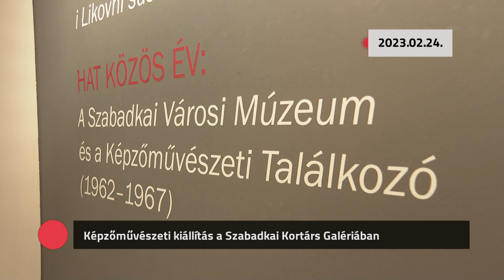Kommentár nélkül – 2023.02.25.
- Képzőművészeti kiállítás a Szabadkai Kortárs Galériában
- Spartacus-Crvena zvezda 0:3 (Szabadka)